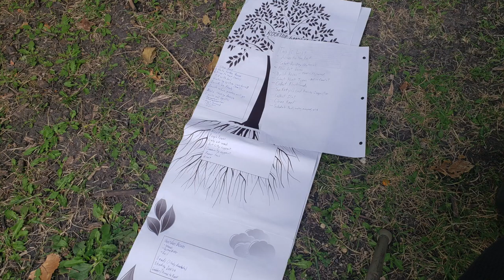Youth Green Action Plan Film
The Youth Green Action Plan (YGAP) is a collaborative initiative which promotes youth environmental activism, community engagement, Indigenous ways of knowing, leadership, and skill-building. The goals of this initiative are to provide more than 150 marginalized youth with the opportunity to acquire climate action information in a supportive environment, share their personal ways of knowing, and by the end of five workshops, identify concrete climate change actions. These 13 actions (one for each organization’s RLC group) are shared with the wider Winnipeg community through an online event held in conjunction with the one-year anniversary of the Global Climate Strike.